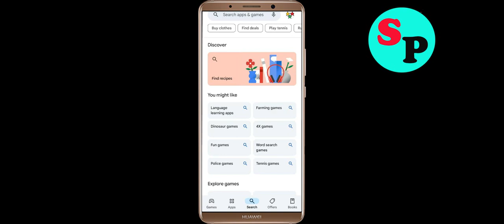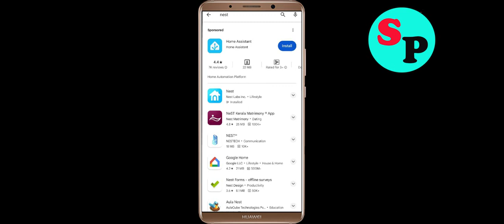How to Fix Nest Unfortunately Has Stopped Problem Solution in Android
In this video Section, i will show you how to fix / Solve Nest Unfortunately, Has Stopped Problem in Android & Ios Mobile. If you are facing same problem in your mobile then it will help you to get rid of this error.